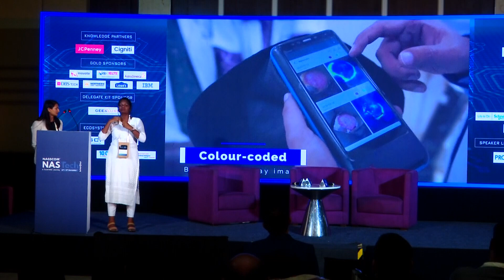3rd NASTech - A TechTONIC Journey | AI Capability to Ensure Quality & Safe Healthcare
Day 3 - Chennai (8th December 2022)

AI Capability to Ensure Quality & Safe Healthcare
- Geetanjali, CEO, Adiuvo Diagnostic

NASSCOM does not take any liability with respect to the content and will not be liable in any manner whatsoever for any kind of liability relating to inaccuracy or incompleteness of the information provided. The content may contain links to certain third-party websites and these links are provided solely for convenience. The presence of these links should not, under any circumstances, be considered an endorsement of their content or NASSCOM’s claim to their copyright.  If you chose to access these websites, you do so at your own risk.